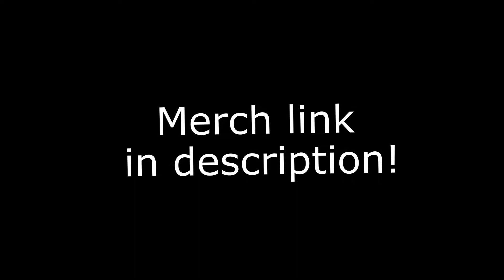Terminator 3: Rise of the Machines (GBA) - Level 5 - Robot Factory (HD)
Level 5 of Terminator 3: Rise of the Machines on Gameboy Advance, "Robot Factory". Arnold will have to infiltrate Skynet's robot factory in order to access the time machine to go back and save John Connor and Kate Brewster. Also consider supporting us below!